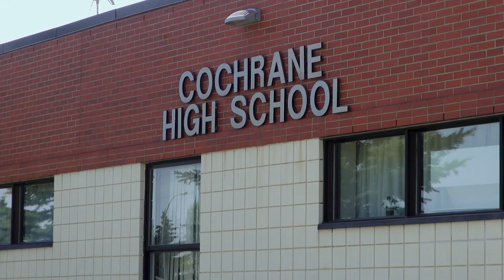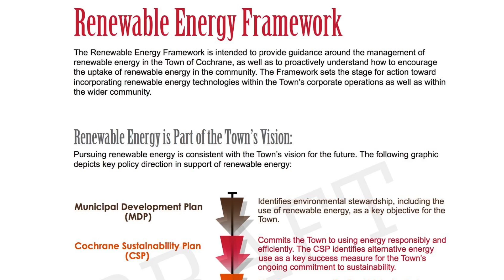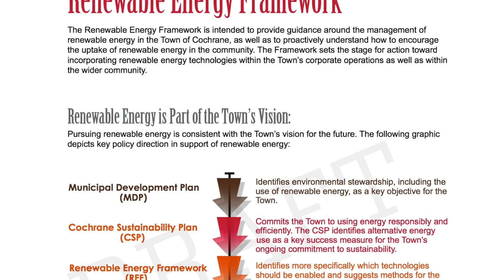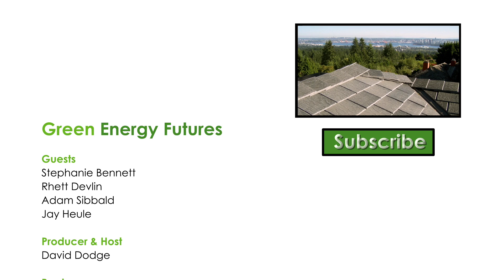118. Cochrane Sustainability High – Students build solar projects like crazy!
The amazing story of the Cochrane High School student group that raised $150,000 to do solar, wind, energy efficiency and green landscaping projects at their Cochrane, Alberta school. All was sunshine and rainbows until they proposed the "notorious wind project!" What happened after that is amazing!  See the Green Energy Future episode